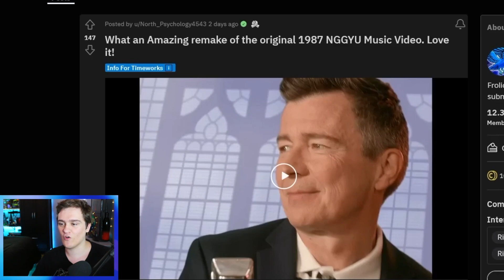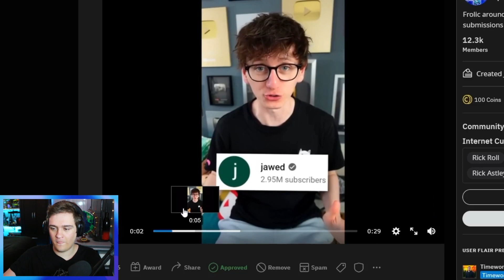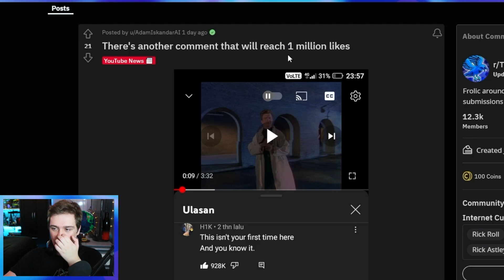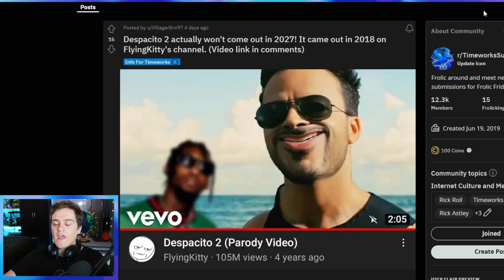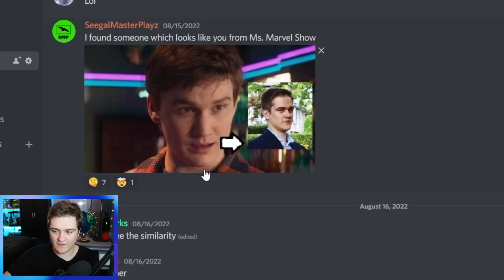Rick Astley REMADE His Rick Roll Video!?!?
Rick Astley remade his original Rick Roll video years later, and so in this video we check it out! Rick Astley remade his Rick Astley Never Gonna Give You Up video with a company as an advertisement, and it is just as epic as the original video lol. I guess this proves that the Rick Roll never truly dies... check it out in this Frolic Friday lol